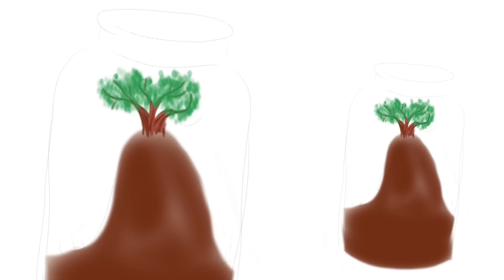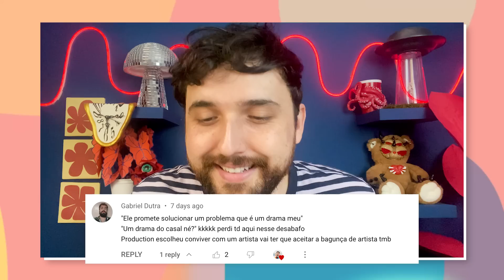ABRI MEU TERRÁRIO DEPOIS DE UM ANO: Meus principais erros + dicas para manter vivo por mais tempo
No vídeo de hoje você conferir como está o meu terrário eterno depois de um ano! O meu primeiro vídeo ensinando a como fazer um terrário eterno aqui no canal fez muito sucesso e vocês sempre me perguntando o terrário ainda está vivo, como estou fazendo para mantê-lo. Por isso resolve trazer nesse vídeo todos os meus maiores erros e também dicas de como manter o seu terrário vivo por muito tempo.